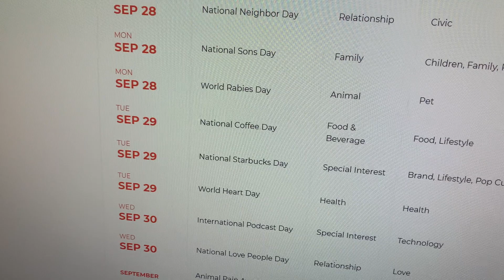NationalHolidays - where in the world did they all come from?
Paige Kornblue takes a look into what's behind all of these national holidays that continue to crop up via social media and in the news!